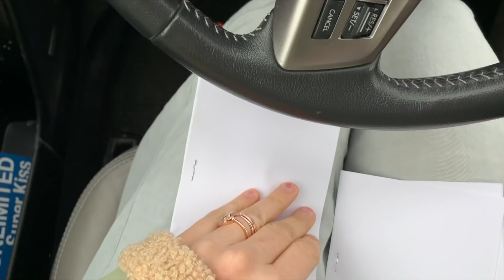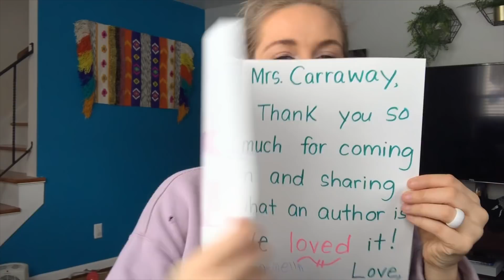Alaska - WORST Travel NIGHTMARE! *STORY TIME* - vlog wk 54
the people I met in Alaska we're amazing, but this was the worst travel experience of my life! - THEN my neighbors house BURNED DOWN!

dog sled info: No one will fully understand this concept unless you see it in person, but these dogs are truly living their best lives! 6 degrees was warm for them & when we would stop, they’d playfully jump into snow to cool off. They love running so much, that when we’d stop they’d start tugging to get going again!
This man & his wife have 52 dogs, knows them all my name & calls them their teenagers. He’s multi-award winning at, not only iditarods, but best care for animals. This experience was so unbelievable I think I cried a little right when we started.

BOOKS:
•'More Than the Tattooed Mormon' - 2nd Edition
•'Cheers to Eternity:'